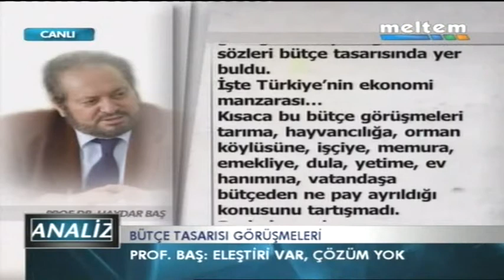MADENLERİMİZ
Gerçekten Madenlerimiz yokmu yoksa bizi kandırıyorlarmı Gerçeklerimi öğrenmek istiyorsunuz ozaman yarım saatinizi ayırın ve izleyin saygılar ALLAH'A EMANET OLUN